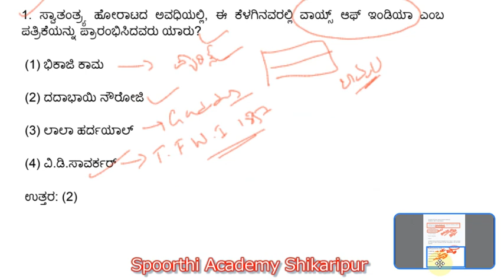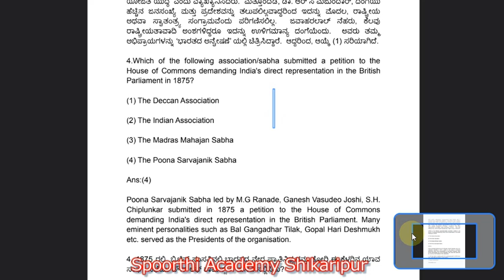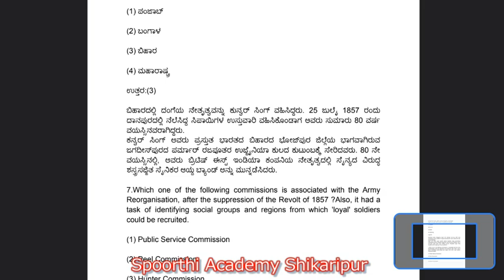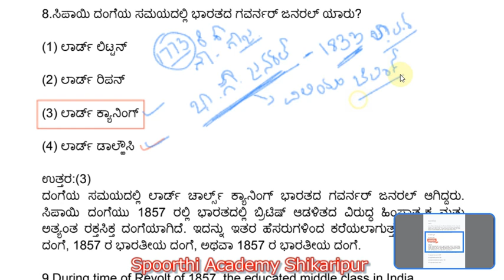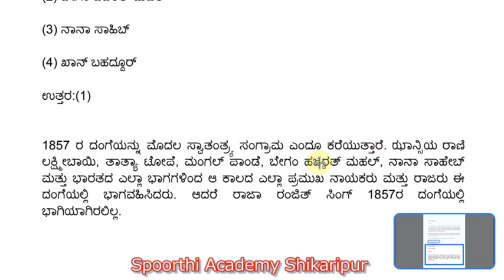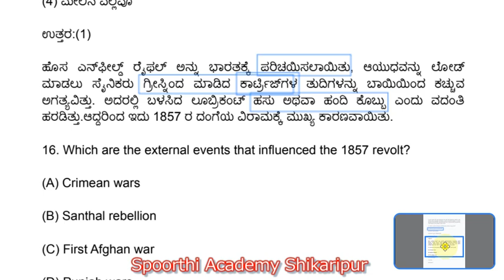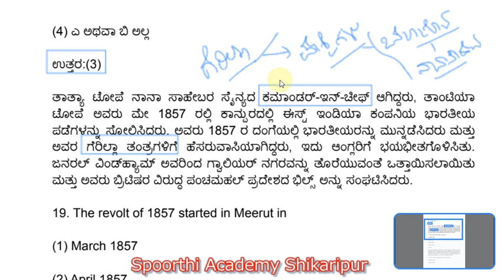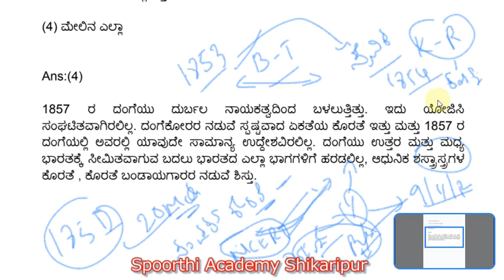# 1857 revolt # 1857ರ ಪ್ರಥಮ ಸ್ವಾತಂತ್ರ್ಯ ಸಂಗ್ರಾಮ, # ಸ್ಪೂರ್ತಿ ಅಕಾಡೆಮಿ ಶಿಕಾರಿಪುರ